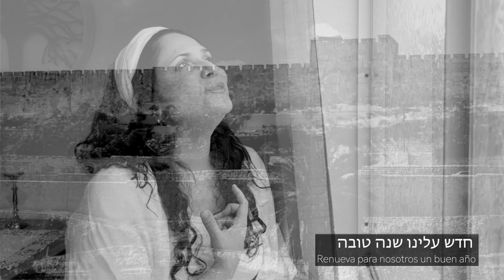Avinu Malkenu feat Keren Rubin